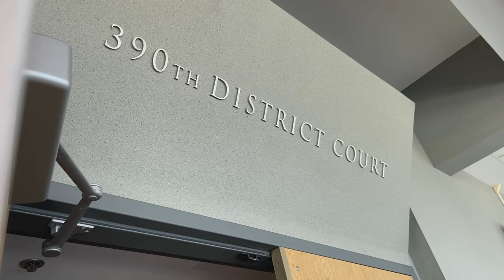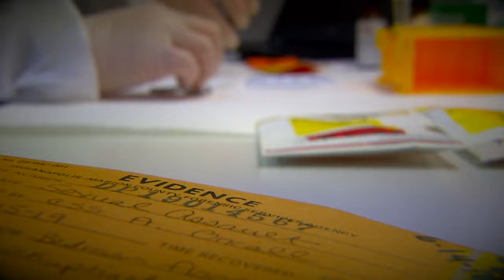Alleged Austin serial killer proposes controversial plea bargain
In a court hearing, alleged Austin serial killer Raul Meza's lawyer proposed a plea deal of 50 years per murder to be served concurrently, which angered victims' families who criticized the offer and the police's handling of the case.